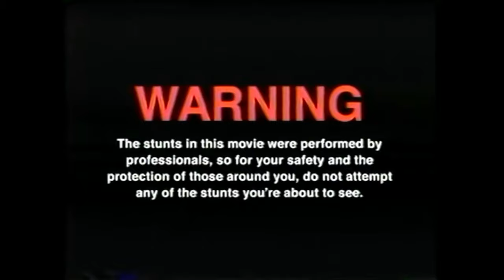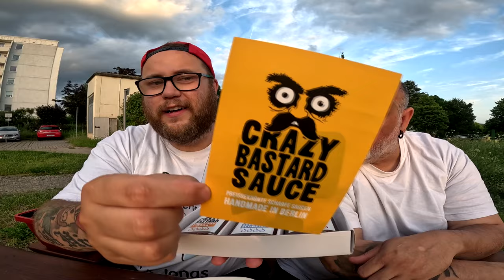CRAZY BASTARD SUPERHOT SAUCE CHALLENGE (White Edition) Made in Berlin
GUMMA !!!